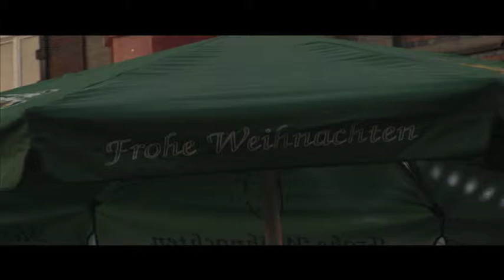A Market Square Christmas - Nottingham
This is a short piece that I filmed and edited showing everyone how wonderful Market Square looks at Christmas time, with all the market stalls and an Ice Rink is built in the heart of the square.